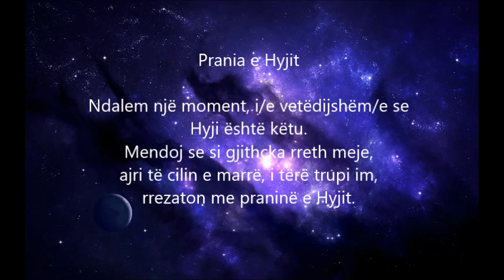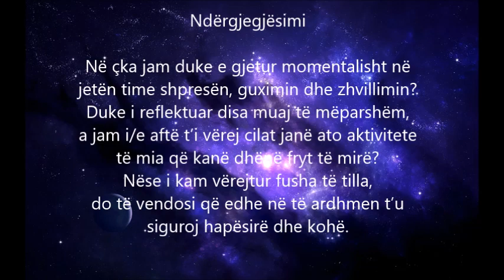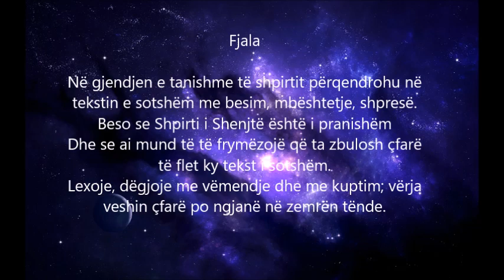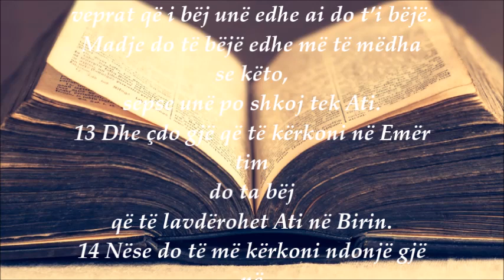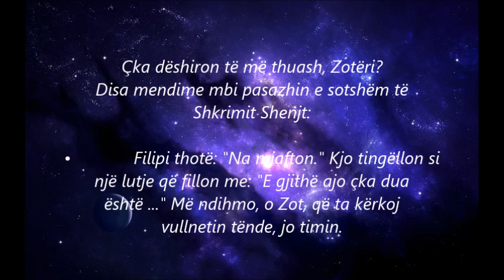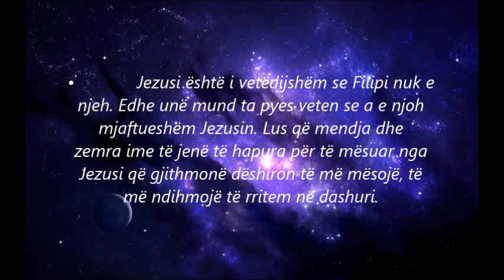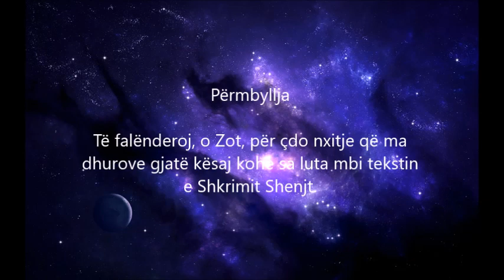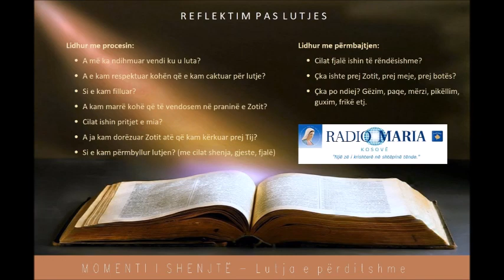MOMENTI I SHENJTË - Lutja e përditshme, E shtunë Pashkë 4 A 2023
KRISHTI DËSHIRON TË MË NDIHMOJË TË RRITEM NË DASHURI
6 maj 2023  – E shtune, MOMENTI I SHENJTË - Lutja e përditshme
(Leximet e ditës: Vap 13,44-52; Ps 98,1-4; Gjn 14,7-14)

Disa mendime mbi pasazhin e sotshëm të Shkrimit Shenjt:

• Filipi thotë: "Na mjafton." Kjo tingëllon si një lutje që fillon me: "E gjithë ajo çka dua është ..." Më ndihmo, o Zot, që ta kërkoj vullnetin tënde, jo timin.

• Jezusi është i vetëdijshëm se Filipi nuk e njeh. Edhe unë mund ta pyes veten se a e njoh mjaftueshëm Jezusin. Lus që mendja dhe zemra ime të jenë të hapura për të mësuar nga Jezusi që gjithmonë dëshiron të më mësojë, të më ndihmojë të rritem në dashuri.